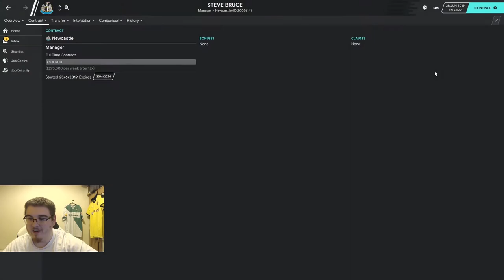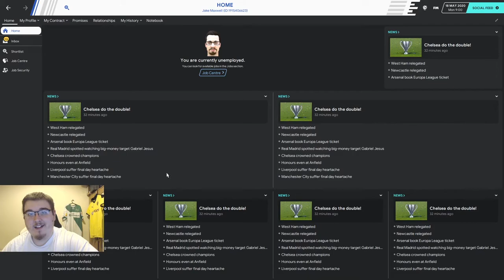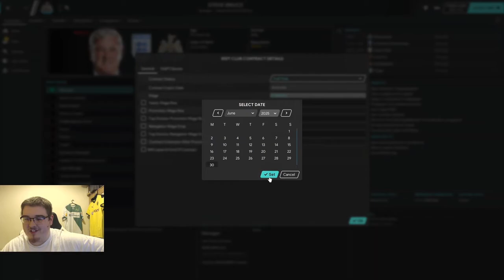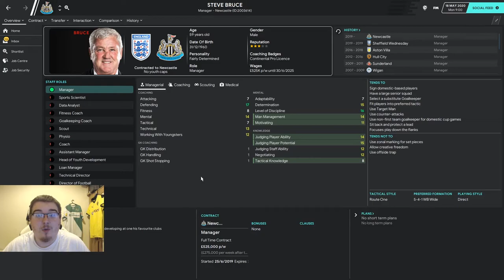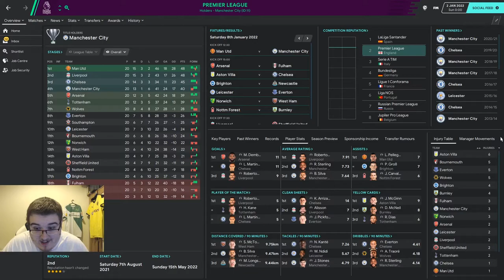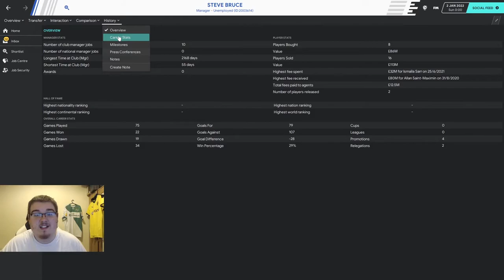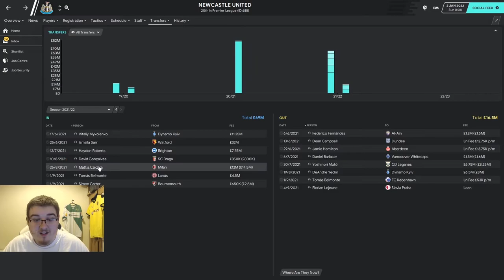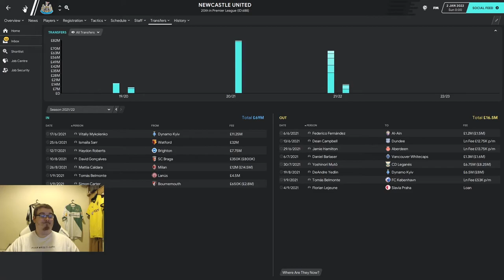Steve Bruce At Super Rich NUFC - Football Manager 20 Experiment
Hi I'm Jake

Lets see how Steve Bruce would do if given a world of riches to take newcastle to the top!